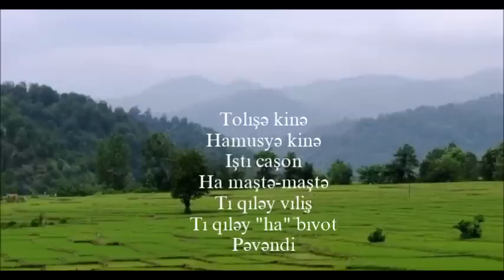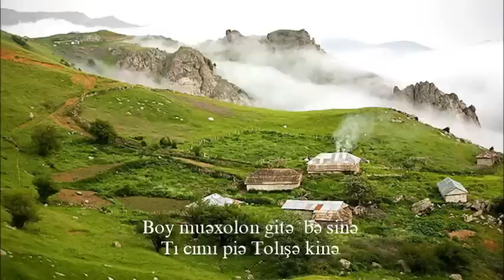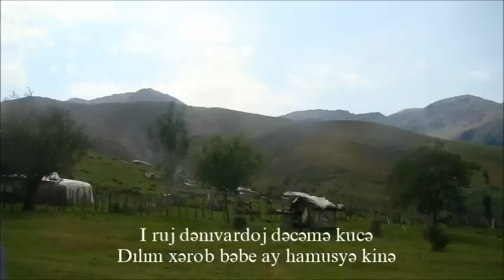Talish.Talysh.Talesh.Талыш.Israili maneonku kirta qirdaba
Israil Mammadovi handa maneonku kirta qirdaba: Tolisha kina; Hamusya kina;
 Ishti chashon; Ha mashta-mashta; Ti qilay vilish; Ti qilay "ha" bivot; Pavandi.